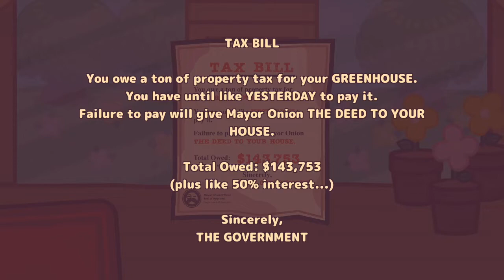Turnip Boy Commits Tax Evasion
This little guy is such a little jerk